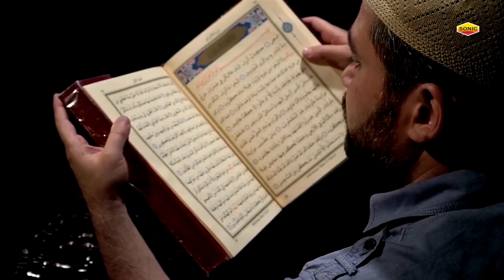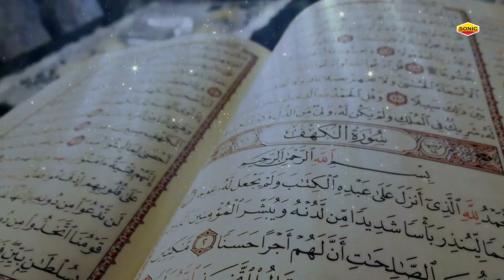दिल को बेक़रार कर देने वाली नात | Beautiful Heart Touching Naat 2021 | Mubeen Qadri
Rabi Ul Awwal Special Naat 2021, Jashne Eid Miladunnabi Naat 2021, Best Naat Rabi Ul Awal 2021,Sarkar Ki Aamad Naat 2021  Rabi Ul Awal Ki Naat 2021, Eid Milad un Nabi Ki Naat 2021,

Title : Nabiyon Me Aalha O Afzal Hamara Kamli Wala Hai
Fankar : Mubeen Qadri
Label : Sonic Enterprises

TRACK 1086